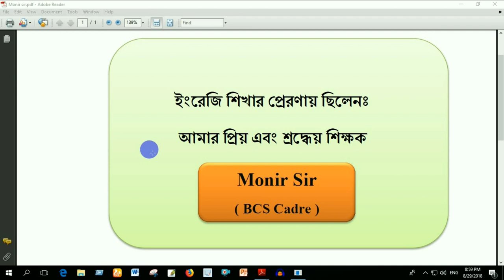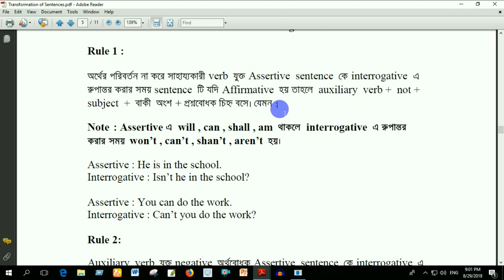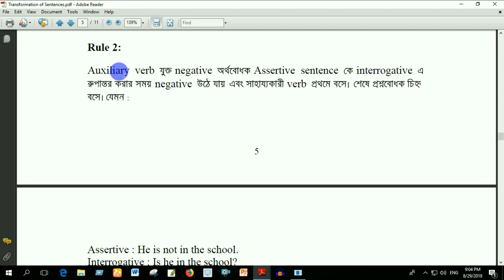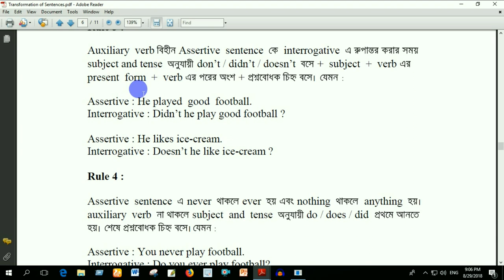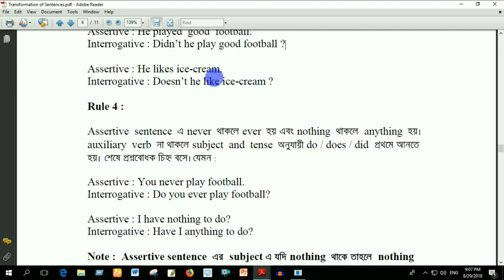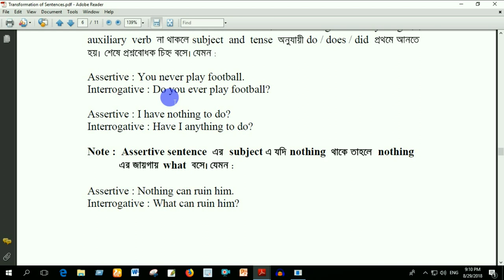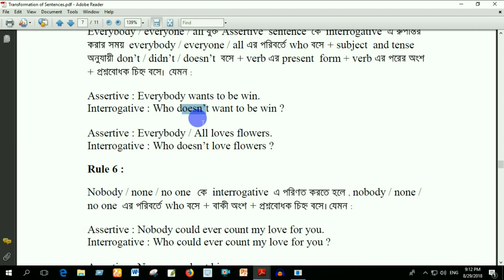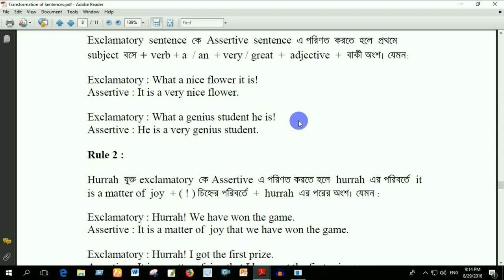English - Transformation of Sentences part 2 by Akhand Education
Easy way to learn English grammar. Learn English grammar All in one. English - Transformation of Sentences part 1.